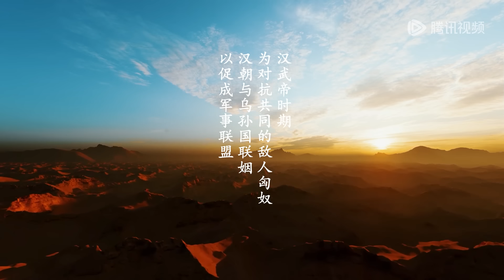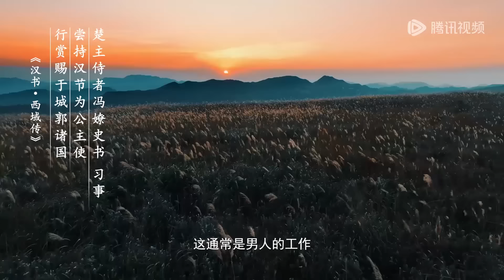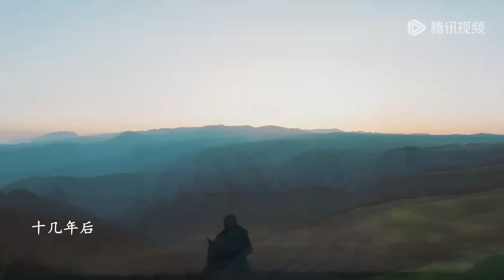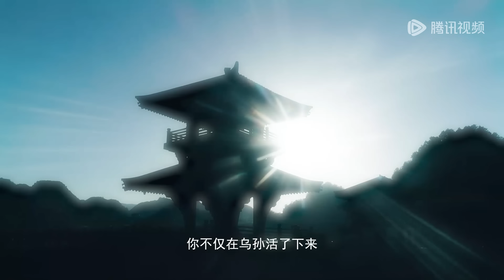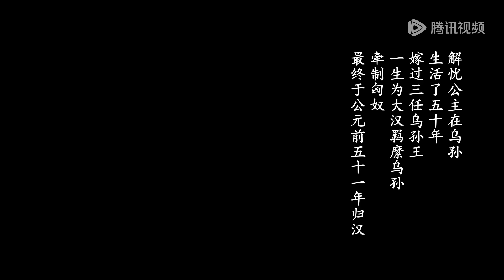【凤凰：她的传奇 the story of HER】第3集：解忧公主 | 腾讯视频 - 纪录片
《凤凰：她的传奇》是四个中国古代女性的传奇大戏，也是一场跨越千年的女性对话。节目每集聚焦中国古代女性的不同切面，如事业、爱情、友情、亲情、家国，讲述她们命运的决定性瞬间，她们是汉代的解忧公主、唐代的武则天、宋代的李清照、清代的沈寿，她们都用自己的方式过出了超出同时代人的人生，掌握了自己的命运。节目将整合相关史料记述(包括正史传记、墓志铭、日记书信等)，解析当时女性所处的政治、经济、文化、礼法等时代境遇，展现她们为突破性别困境所做出的抉择和努力。 本片采用Docudrama的拍摄方式，邀请中生代实力演员斓曦、温峥嵘、陶昕然、曹斐然参与表演，并且本片创新性地采用第二人称旁白，进行了一场现在和古代的对话，她们（历史名人女人）是突围者，她们（当代实力派女演员）是探路者，现代女性焦虑的每一个问题，她们都曾给出过回答，并为现代女性提供生活和进阶的榜样。